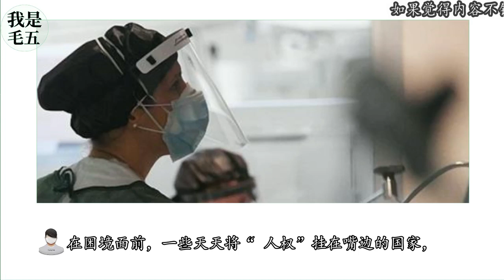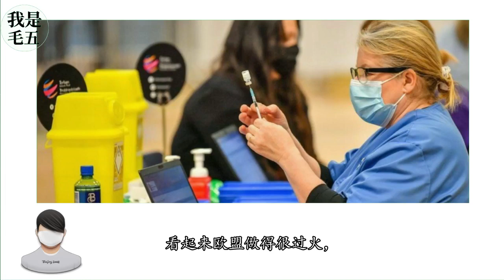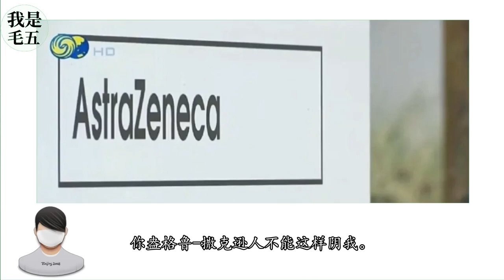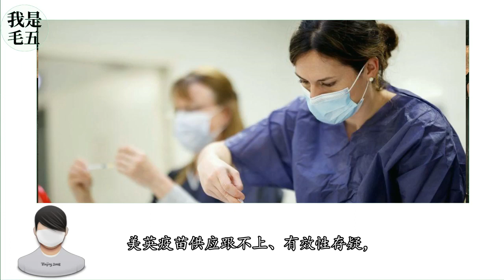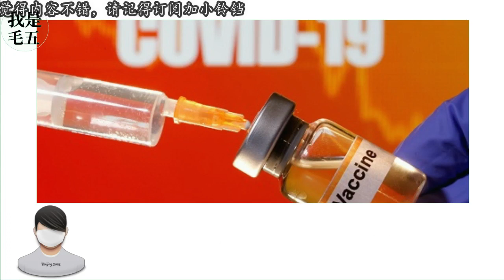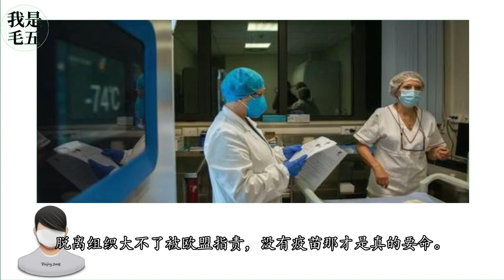去年抢口罩，今年抢疫苗！西方这是闹哪样？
00:00:00 Intro
00:00:30 去年抢口罩
00:01:14 今年抢疫苗
00:06:10 匈牙利的后路
00:07:00 疫苗政治化问题

新冠疫情就像一张无法作弊的试卷一般，“烤问”着那些自诩“民主体制”的西方国家，同时也考验着它们“价值观”联盟的含金量。在困境面前，一些天天将“ 人权”挂在嘴边的国家，却表现出了“以大欺小，以强凌弱”的真实面目。